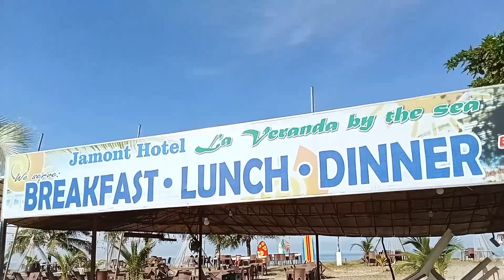seaside beach sa Sipalay City beside in Jamont Hotel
thank you so much and God bless to all of Us ❤️‍🔥🙏🙏🙏